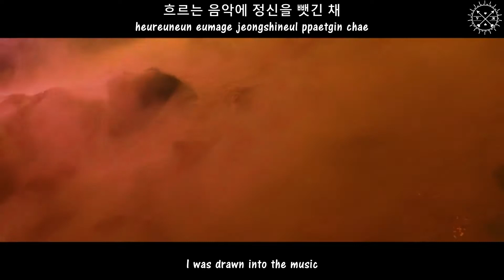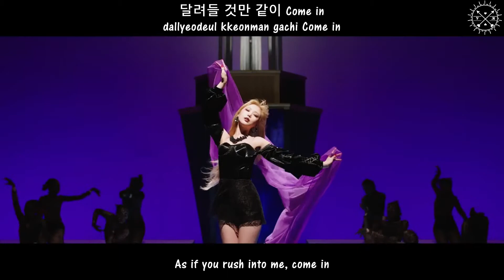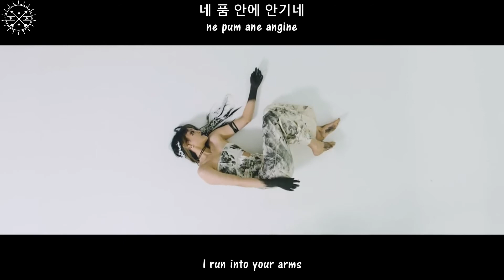(여자)아이들((G)I-DLE) - 'Oh my god' Official Music Video [English Subs + Romanization + Hangul]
Artist: (여자)아이들((G)I-DLE)
Song: Oh my god
Album: 3th Mini Album "I Trust"
Genre: K-Pop